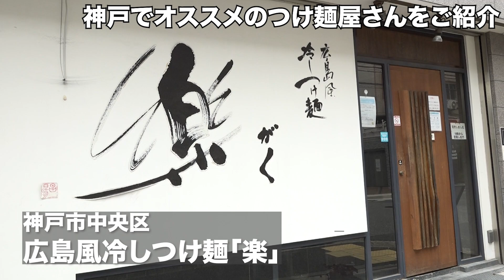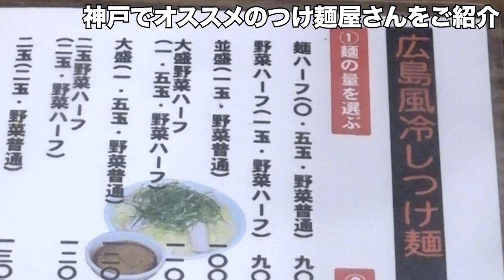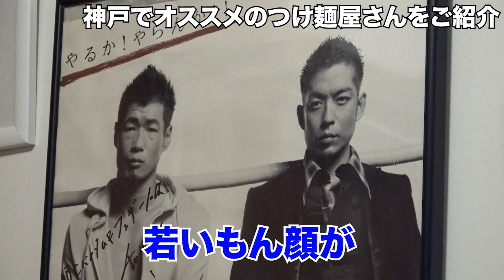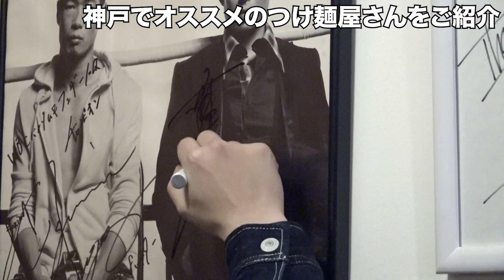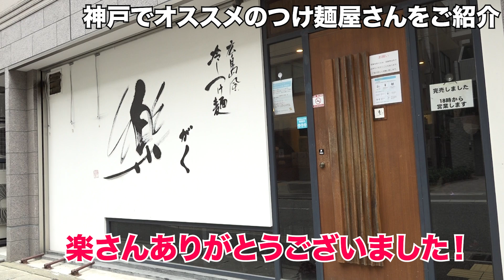【つけ麺】神戸でオススメのお店を紹介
神戸で通っている広島風冷やしつけ麺の「楽」さんを紹介します！
清木場俊介さんとの出会い話、出会って10年の付き合いを語りました！！

毎週月水土週３回18時にアップロードします！